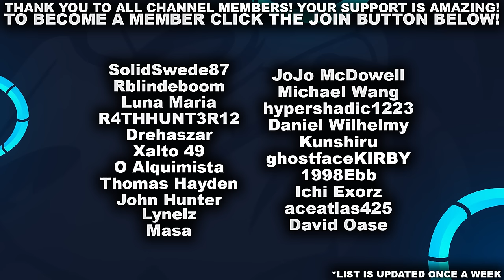A MEGA SESSION OF SOLOQ! 4 GAMES... 1 VIDEO! | League of Legends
Here is a Mega video of 4 SoloQ games in 1! Hope you all enjoy!
Intro: 0:00
Game 1 Shaco: 3:34
Game 2 Kassadin: 24:30
Game 3 Bel'Veth: 43:46
Game 4 Diana: 1:11:38